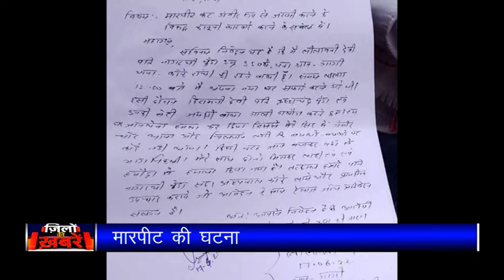जिलों की खबरें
वज्रपात से मौत और रेलवे ओवर ब्रीज के निर्माण में आ रही बाधा समेत अन्य खबरें